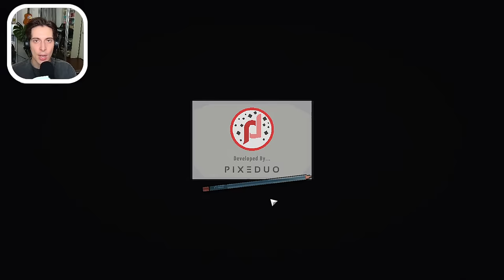This is The Indie Game I'm the Most Excited For! Early Look at To Pixelia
Today I'm playing To Pixelia!

United States